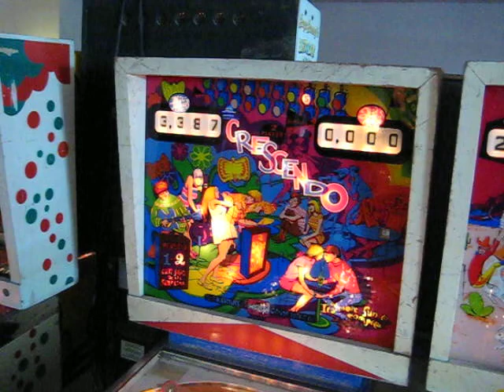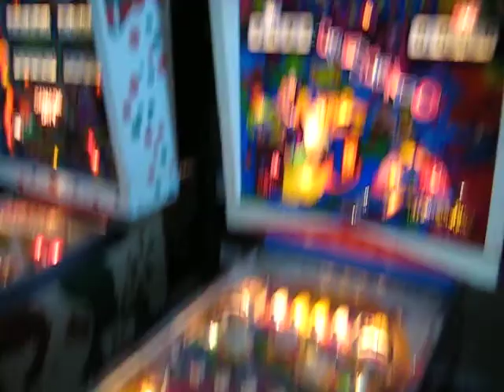Gottlieb Crescendo pinball machine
This is a Gottlieb Crescendo pinball machine, and was taken at the Las Vegas Pinball Hall of Fame on 12-04-09. Recorded at: 640x480 30fps on a Casio Digital Camera. This is at the new location.